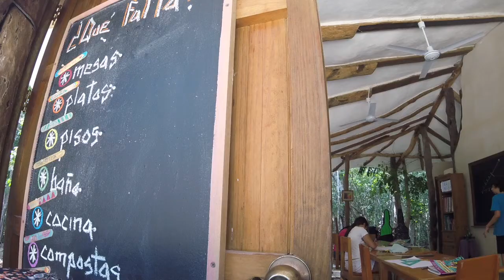AkLuum Waldorf School General Info Video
Rough Cut for testing.